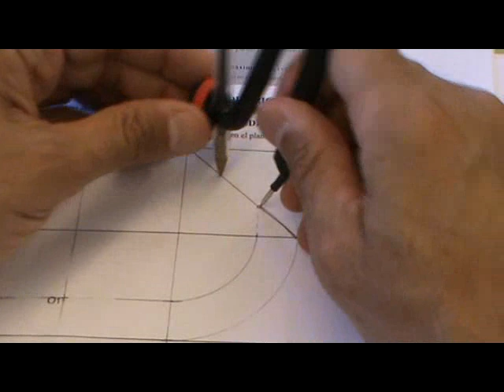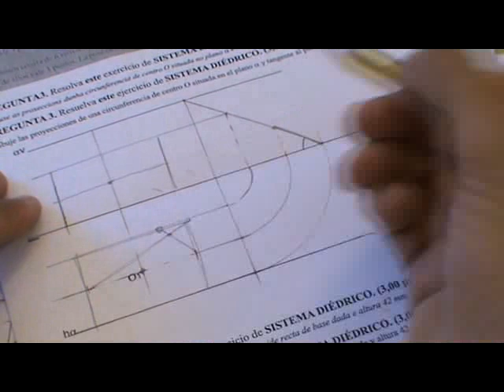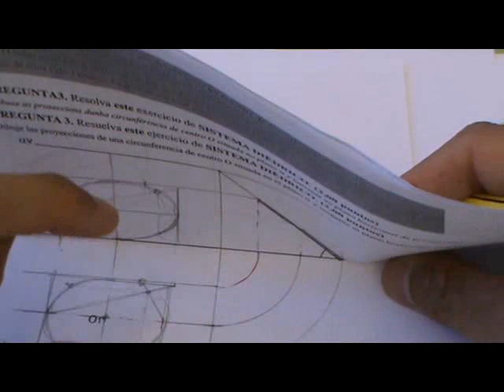Circunferencia de radio dado en plano paralelo a la línea de tierra